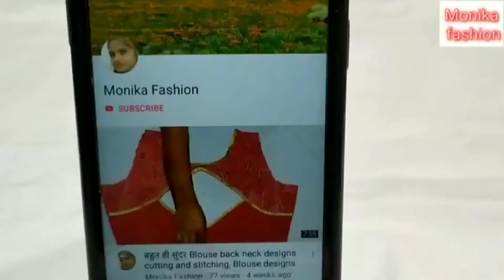Reuse old saree into 6 layer lehenga/ skirt only five metar fabric/ Saree 6 layer ruffle skirt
Aaj ki video mein meine aapko lehanga banana bataya hai.

Monika fashion, fashion Monika
Monika fashion.